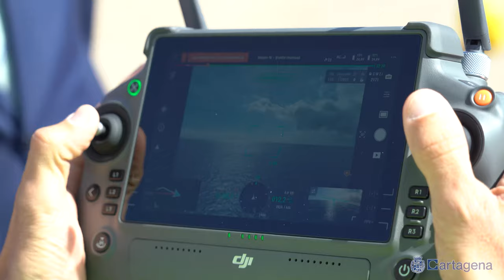Un dron vigilará la reserva marina de Cabo de Palos para evitar la pesca ilegal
El control sobre la pesca ilegal en la reserva marina de Cabo de Palos queda desde hoy reforzada con la puesta en marcha, a través del Servicio de Pesca y Acuicultura de la Comunidad Autónoma, de un dron que se incorpora a la Unidad de Vigilancia Marítima, cuyo radio de acción alcanza 250 kilómetros de costa y que incrementará la celeridad y precisión a la hora de hacer las inspecciones.

Al vuelo inaugural del dispositivo, que ha tenido lugar este miércoles 8 de mayo desde la explanada del Faro de Cabo de Palos, han asistido la consejera de Agua, Agricultura, Ganadería y Pesca, Sara Rubira; el concejal de Seguridad Ciudadana, José Ramón Llorca; el Patrón Mayor de la Cofradía de Pescadores de Cartagena, Bartolomé Navarro, y el vicepresidente de la Autoridad Portuaria, Pedro Pablo Hernández.

El objetivo es incrementar la vigilancia para evitar la pesca de los furtivos, reforzando la labor que viene realizando la embarcación de la Cofradía de Pescadores, durante los meses de julio y agosto, y las cinco embarcaciones del Servicio de Pesca y Acuicultura, que ha formado a ocho de sus veintiún trabajadores para poder manejar el dron.

El nuevo dispositivo, con categoría de aeronave del Estado, dispone de cámara de última generación, con sonido, aguanta vientos de hasta 40 km/hora y cuenta con una autonomía de unos 40 minutos, además de varias baterías de repuesto para poder hacer una vigilancia continuada.

La Comunidad Autónoma ha destinado 13.000 euros a la adquisición del dron, estando previsto, si funciona correctamente, adquirir el año próximo uno de ala fija, aún más preciso.

Lucha contra la pesca ilegal

La proliferación de la pesca ilegal, denunciada a menudo por el sector pesquero de la región, ha llevado a la necesidad de incrementar la vigilancia en la costa con dispositivos como el nuevo dron, que disponen de reconocimiento facial, y permiten la colaboración con Policía Nacional, Policía Local y SEPRONA.

Durante el pasado año 2023 se llevaron a cabo 300 inspecciones que llevaron a 51 expedientes sancionadores, de los cuales el 92 por ciento eran de pesca por parte de personas no autorizadas y, en la mayoría de los casos, en la zona del canal del Estacio en La Manga.